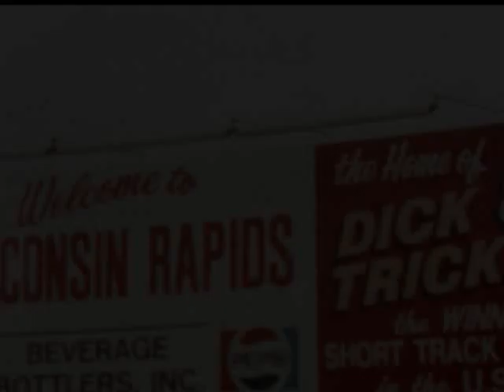Terry Klein - ''The Ballad of Dick Trickle ''